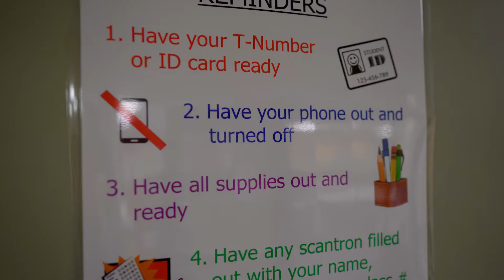Testing Center at SUU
The Testing Center is one of the best places to take exams on campus. We are here for you and we hope you have a great testing experience.

Southern Utah University is a caring campus community where students come to explore their interests and prepare for meaningful careers and life experiences. With more than 140 undergraduate programs and 21 graduate and certificate programs across six academic colleges, SUU proudly offers world-class, project-based learning opportunities where students gain professional experience before entering the job market.